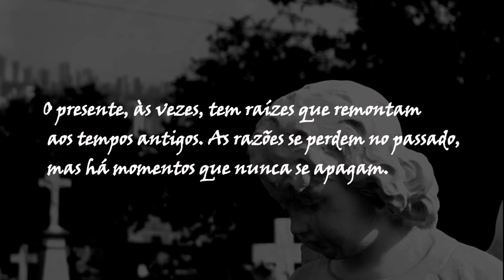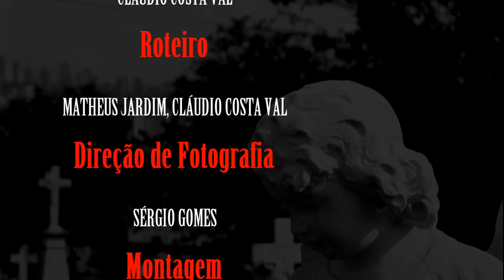Radu Pompescu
Making Off do brilhante curta metragem Radu Pompescu.